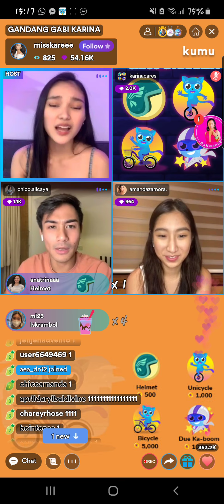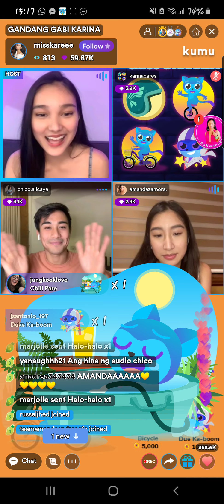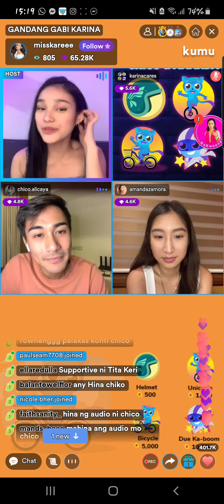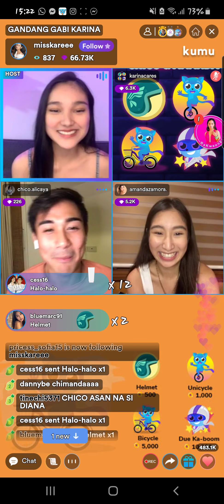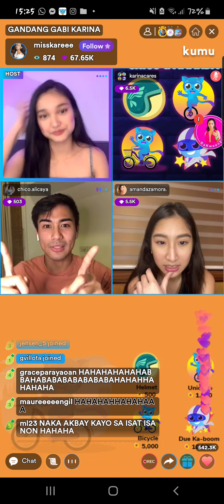CHimanda Amanda Zamora and Chico Alicaya with Karina.Nagkkta na pala c chico at Amanda sa personal.